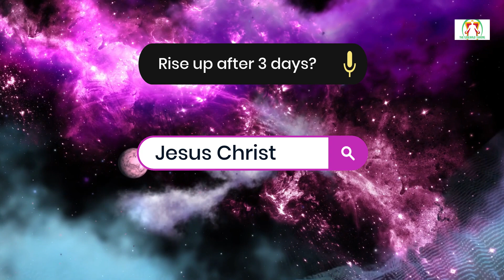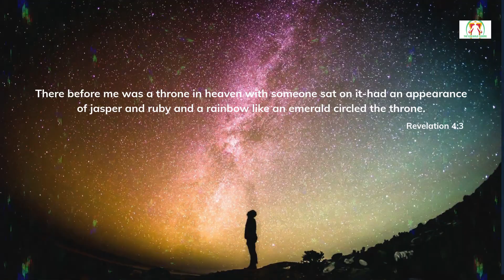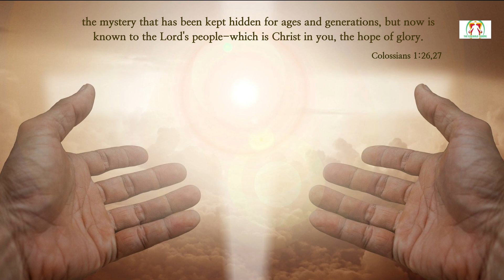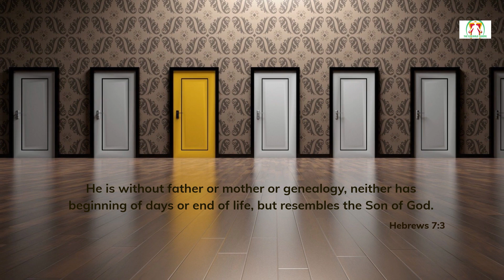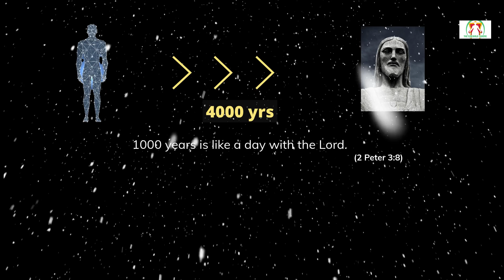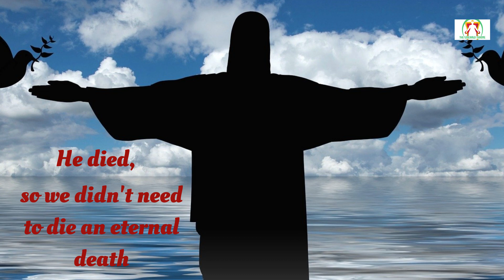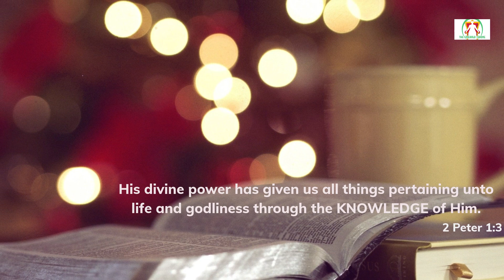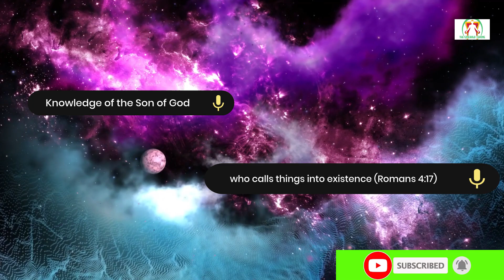Who is Jesus Christ? | You won't believe this! | Is he Man or God | Powerful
In this video, we will look at who is Jesus Christ ?...is he a man or God? is he accessible to only Christians or for all?

How do we follow Jesus who became the Passover lamb?

What was the power of the cross which carries over to our lives?

A powerful message about this glorious figure/comparison to Melchizedek and the Passover Lamb.

The study is backed by scripture references.

Note: The Emerald Throne own the copyright to the footages and music utilised in this video.

Have a blessed 2021!